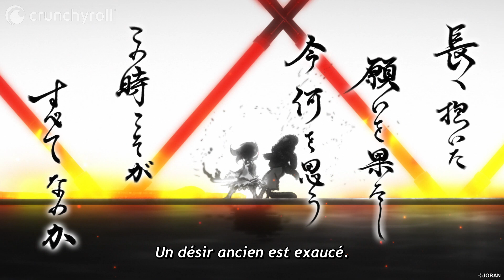Vengeance | JORAN THE PRINCESS OF SNOW AND BLOOD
👉 Anime : JORAN THE PRINCESS OF SNOW AND BLOOD

En 1931, le shogun Yoshinobu Tokugawa a 94 ans et exerce toujours un contrôle absolu sur le Japon. Des vestiges de la culture de l'ère Meiji sont visibles dans la ville, mais la science et la cosmologie ésotérique japonaise Onmyodo se sont également développées, dégageant un sentiment de modernité. Pourtant, œuvre dans l'ombre Kuchinawa, un groupe dissident qui cherche à assassiner le shogun et à faire tomber le régime.